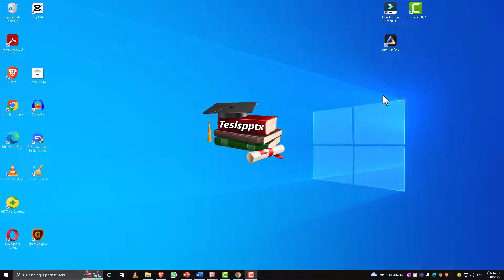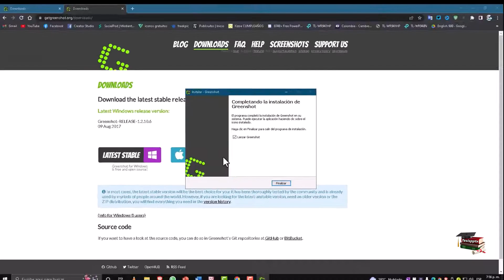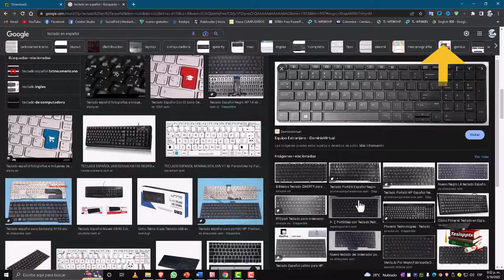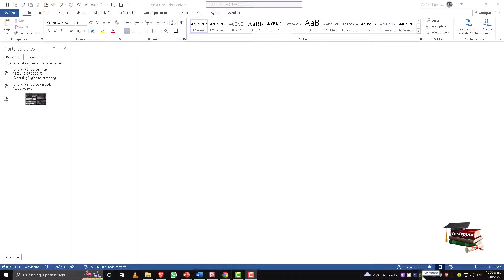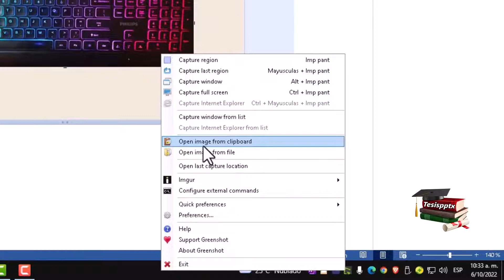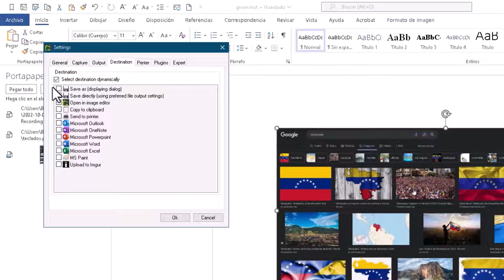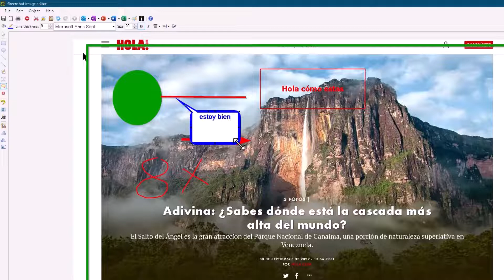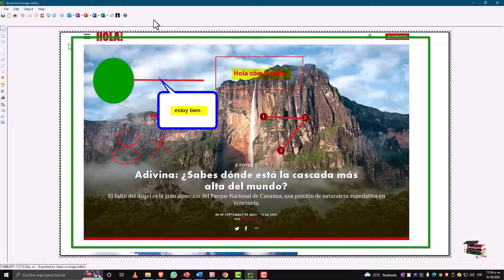👍👉Aumenta tu productividad: Tutorial bien explicado Greenshot el mejor capturador de pantalla PC 🤝🤝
❤️❤️Hola amigos les dejo un magistral tutorial, muy bien explicado, referente al que considero es el mejor salva pantallas de PC. Greenshot. Me afané para explicarlo lo mejor posible para que le saques el máximo provecho. Espero te sirva

🤝🤝Te agradezco te suscribas, le des like, actives la campanita, comentes y compartas ya que eso me estimula un montón a seguir trayéndote lo mejor de lo mejor para que seas cada vez más eficiente en la vida y en el aspecto laboral

Te dejo otros videos de productividad

🤝🤝Gratis, El mejor visualizador de imágenes en Windows: Microsoft Picture Manager. Cómo descargar, instalar y usar este excelente programa en 2022

👏WINDOWS 10 -11 ¿ HIBERNAR o SUSPENDER?¿Cuál es la mejor opción para tu PC? activa el botón Hibernar

NOTA: la música de este video es en su totalidad de la biblioteca de música de Youtube, sin derechos de autor.